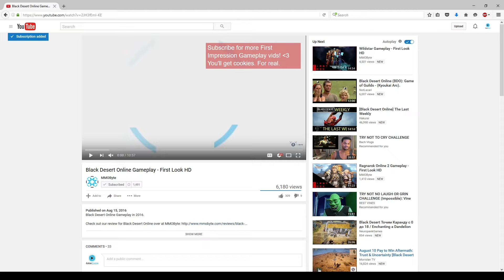Wiggy, STOP DYING! Maplestory Gameplay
This was the most difficult MMO for Wiggy ever. Seriously. She had SO MUCH TROUBLE STAYING ALIVE. Let's have a moment of silence for her.

Wiggy: Doesn't want to have her own social media account yet. :( Tell her she should in the comments!

Maplestory Gameplay 2016 - Maplestory F2P MMORPG 2016 - Gameplay Maplestory Gameplay 2016 - Maplestory